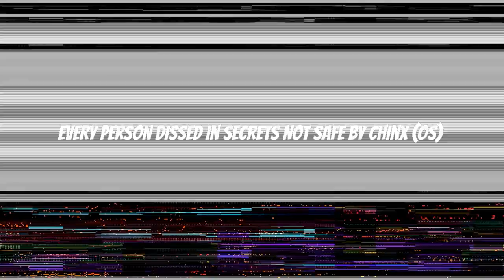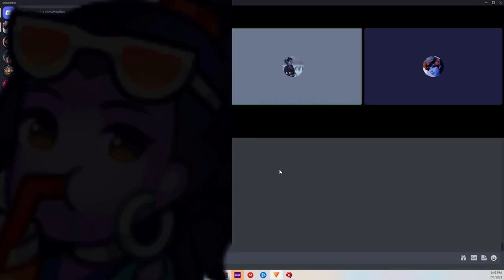Every Person Dissed In Chinx Secrets Not Safe